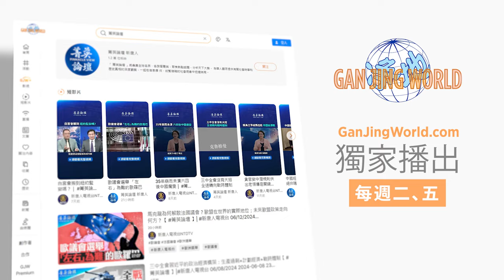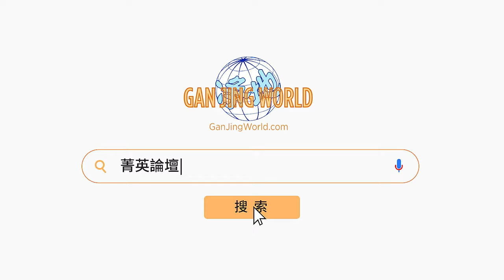中共推行全民醫保，小心割韭菜陷阱？北大教授語出驚人，中國醫療腐敗根本是制度問題；驚人數字！千名中共高層醫保費164億【 菁英論壇 】| 07/23/2024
❤️❤️請訂閱並觀看我們「乾淨世界」的獨家節目：
💎嘉賓：林曉旭 郭君 李軍 石山

三中全會前後中共釋出全民醫保的改革信號。這對看不起病的中國百姓到底是福音，還是又一次望梅止渴的欺騙口號？中國花了9萬億卻換不來8千億就可實現的全民免費醫療，但全世界有一百多國家，包括很多窮國卻都能做到。爲什麽中共即使有錢也無法為人民百姓服務？